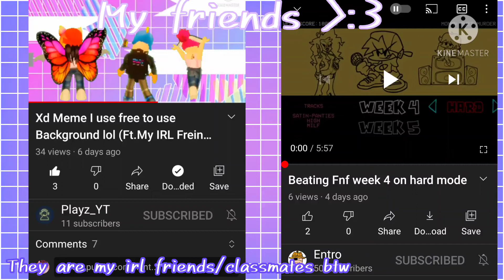F R I E N D S tf they both play roblox and Fnf???